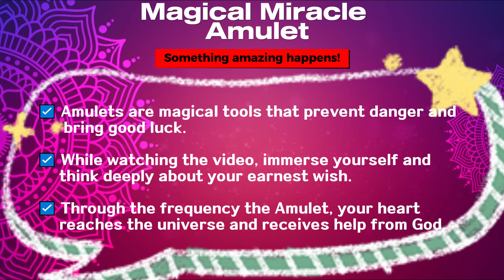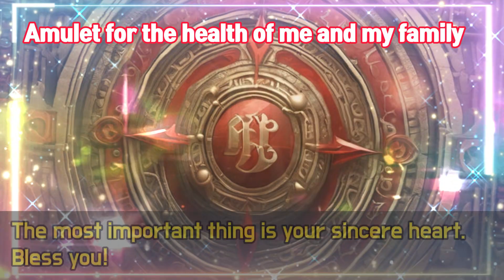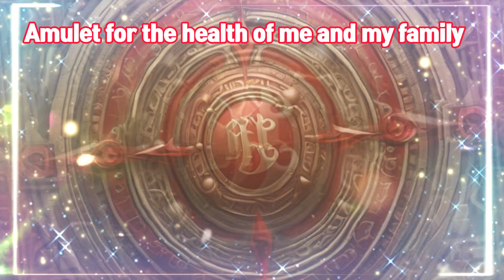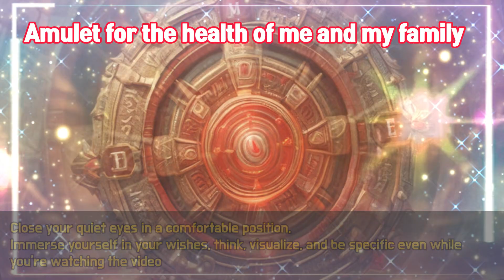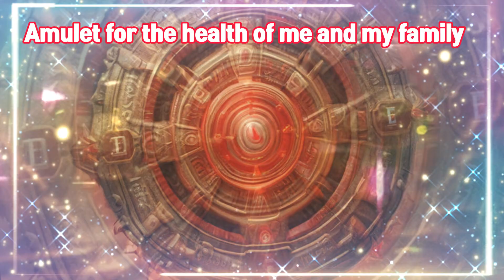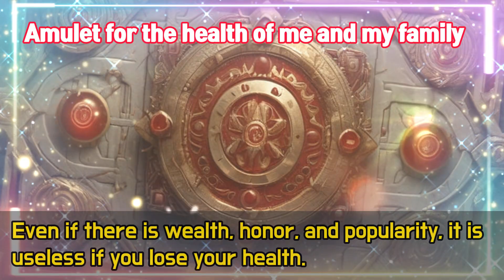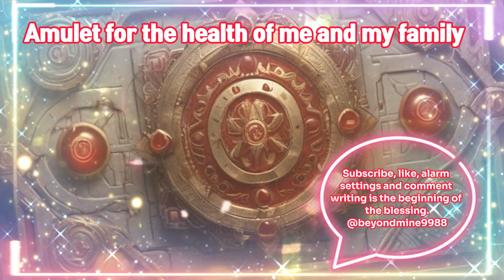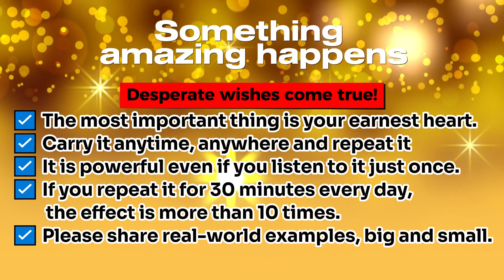If you lose health, you lose everything✨Live a lively life until you are 99 ✨Wish you good health!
🌈 If you lose health, you lose everything. (Mindset for Health)
Health is one of the important values in life. It is useless if you lose your health even if you have wealth, honor, and popularity.

If we are not healthy, our daily lives can be restricted or difficult when we are not healthy. Our bodies, minds, and brains all need to be healthy.
The most important thing is positive thoughts and a healthy mind.
Powerful health-wishing frequency! Pull every day.
The most important thing is your earnest heart.

The most important thing is your earnestness.

🌈What is a magical miracle amulet?
Do you still carry a paper-written amulet?
Amulets are magical tools that prevent danger and bring good luck and blessings. Cyber amulets are an electronic take on the concept of amulets in the digital age.
Your earnestness is transmitted to the universe through the frequency wavelengths of the talisman.
An amazing thing happens! Try it now!

🌈Amazing Things Happen! How to Use 100X More
✅ While watching the video, be sure to clarify and immerse yourself in your aspirations. (It is good to image or visualize it in your head.)
✅ Desperate hearts reach the universe through the frequency of the amulet and receive God's help.
✅ Amazing things happen!
✅ It is recommended to listen to it repeatedly for at least 30 minutes every day for at least 21 days.
✅ In your daily life... Carry it anytime, anywhere and listen to the video! Make sure and think deeply.
👉It is also good for waking up in the morning, before going to bed, and for sleeping.
👉If you meditate earnestly while listening to the video, the effect of the charm is maximized.
✅ It has nothing to do with age, gender or religion. The most important thing is your earnest heart.

We are creating and providing purposeful amulets for your better life than today. Unknowingly surprising things happen.
What is your earnest heart?

🌈Click/Comment on the beginning of the blessing!
Comment with your loved ones and share the video to deliver.

🍀If you write down the comments, we are praying every day to make your wishes come true.
🍀With the law of attraction, joy doubles back to you, and your wishes will surely come true.

I love you💚
Bless you💛
Namaste🙏 🙏 🙏

copyright  @beyondmine9988